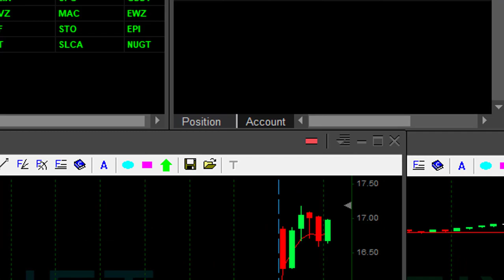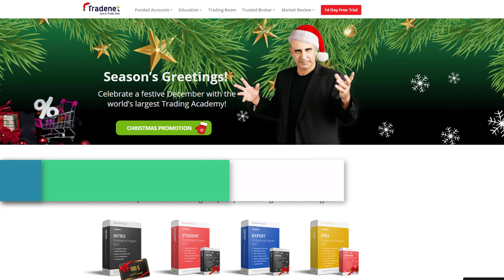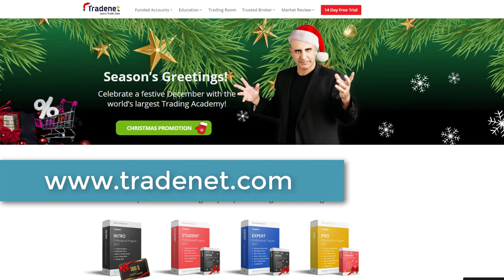Trading Live for $2,349 in 8 minutes!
Trading live Stocks - How to make money by day trading stocks -  $2,349 in 8 minutes.
Meir Barak day trading live on December 12th. 2017.